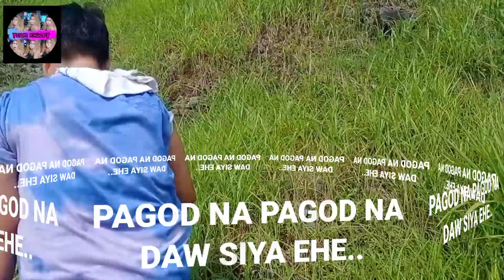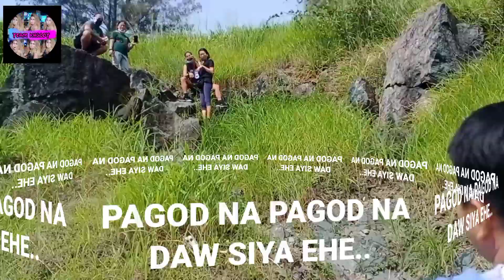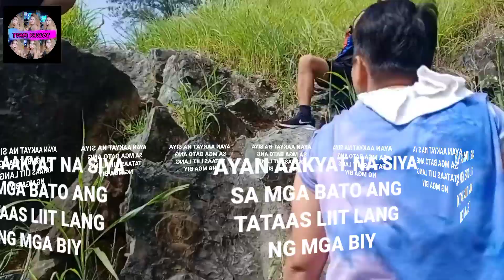SHORT CUT PABALIK NG VALLEY GOLF SUMULONG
napagod na partner ko kakalakad
pero enjoy